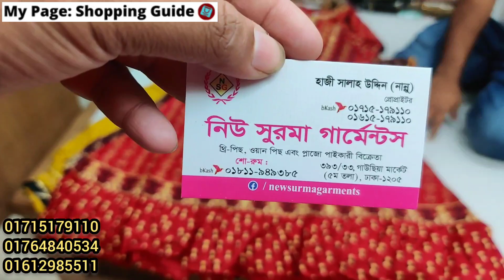Most requested Gucci/channel turkish gown/1pc/shirt || টার্কিশ গাউনটপস/শার্ট কিনুন পাইকারি দামে